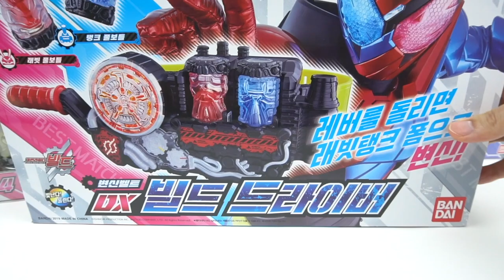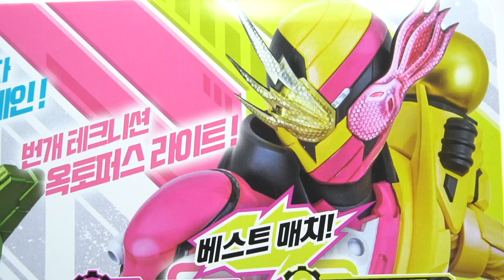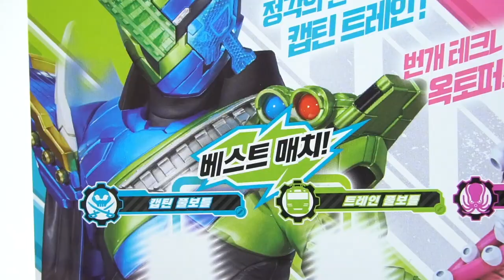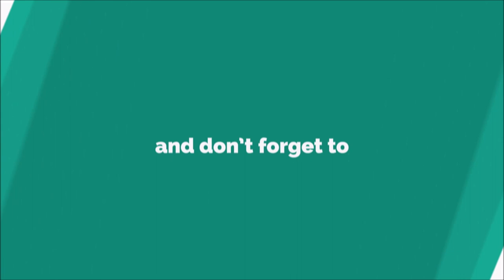짜낸다! 흐른다! 흘러넘친다! 가면라이더 빌드 스크래시 드라이버 Kamen Rider Build Driver Toys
짜낸다! 흐른다! 흘러넘친다! 가면라이더 빌드 스크래시 드라이버

Kamen Rider Build Driver Toys